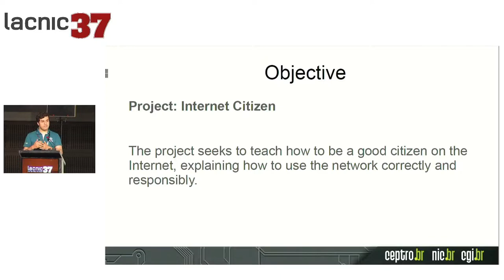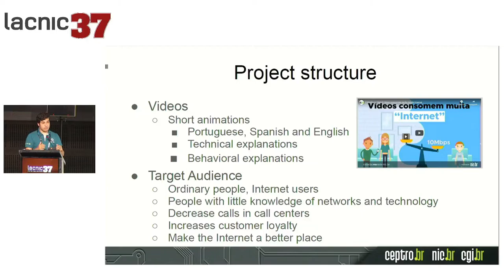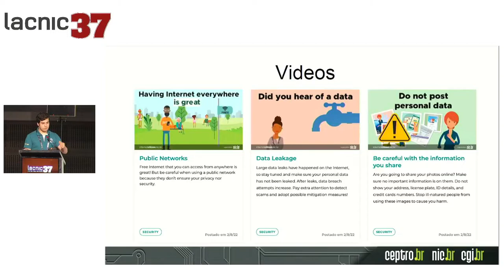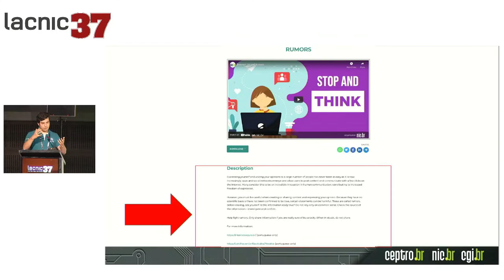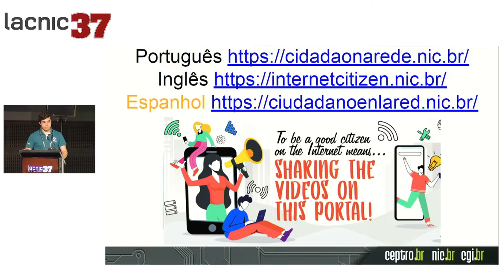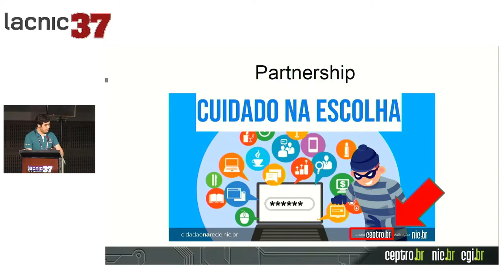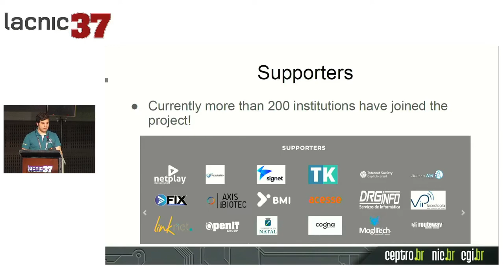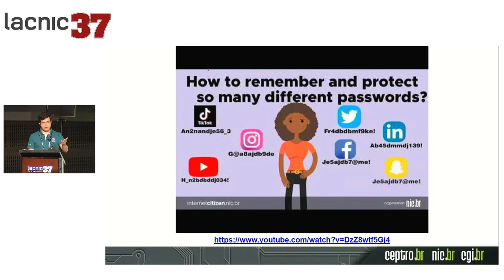Herramienta didáctica para la enseñanza del uso responsable de Internet